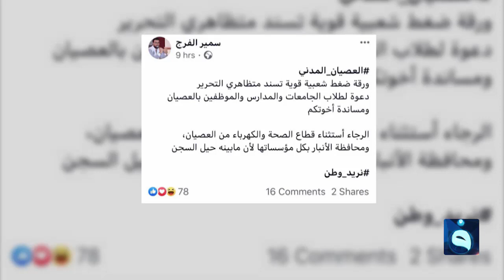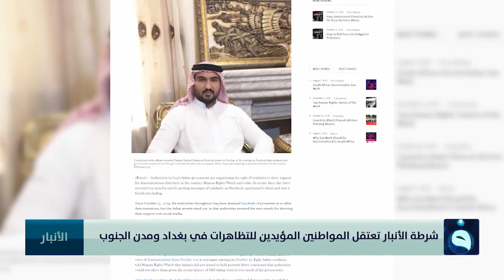شرطة الأنبار تعتقل المواطنين المؤيدين للتظاهرات في بغداد ومدن الجنوب | تقرير: ميزر كمال